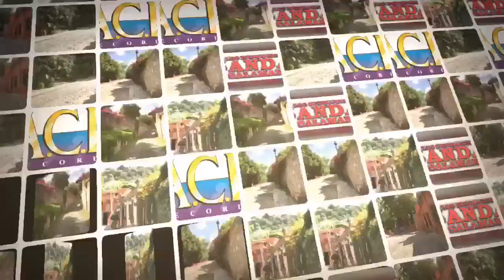Mataron A La Paloma - Hermanos Banda De Salamanca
Mataron A La Paloma... Con los Hermanos Banda De Salamanca.